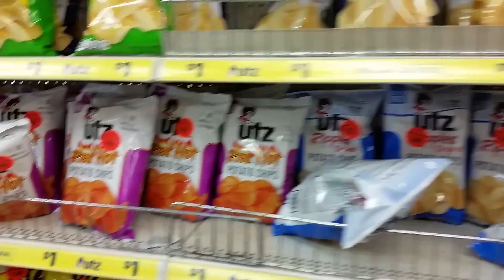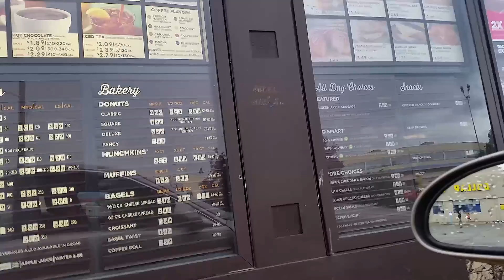I NEED A BIRD CALL!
Most of this Vlog was on 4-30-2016 and some was BEFORE. (The Rainy day and shopping )